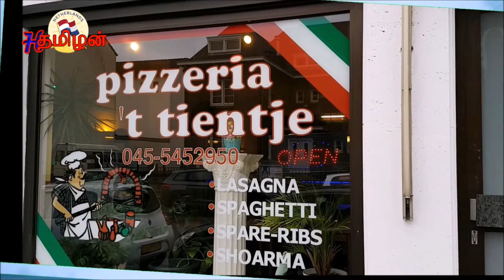இலங்கை செய்தி குறிப்புக்கள் 03-09-2021| முக்கிய முடிவை எடுக்கிறார் கோட்டாபய/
இலங்கை செய்தி குறிப்புக்கள் 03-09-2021| வாசிப்பவர் பத்மராஜினி விஜயகாந்தன்
முக்கிய முடிவை எடுக்கிறார் கோட்டாபய ஜேர்மன் ரயில்வே யூனியன் வெளியிட்டுள்ள முக்கிய தகவல்